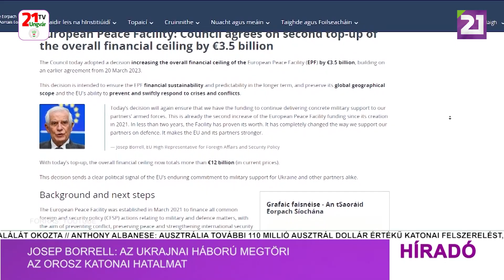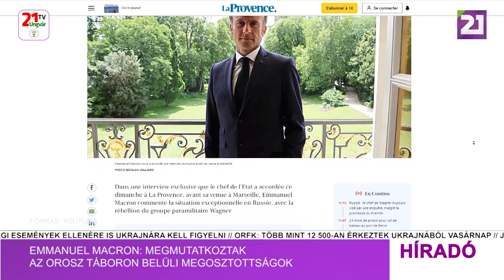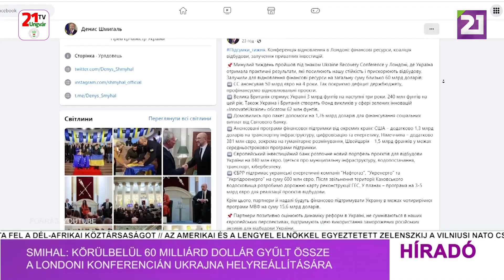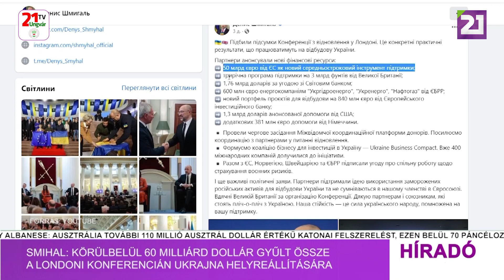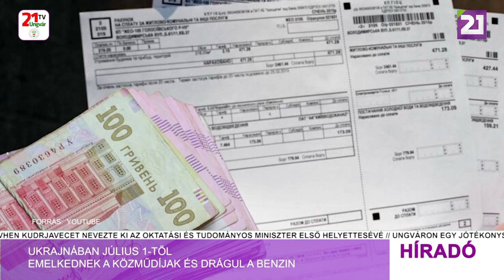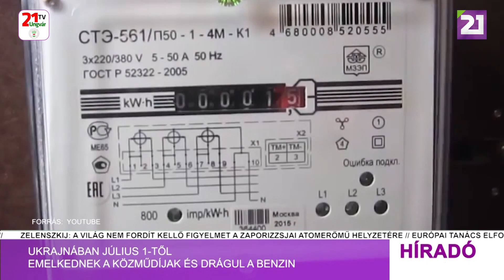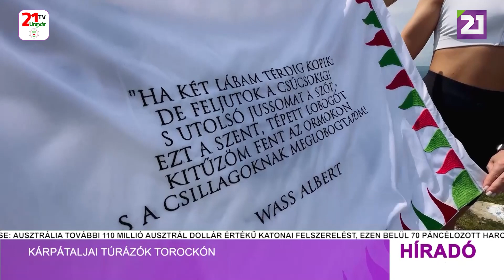Híradó (2023.06.26) Esti hírek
- Zelenszkij: a háború visszatért oda, ahonnan indult
- Josep Borrell: az ukrajnai háború megtöri az orosz katonai hatalmat
- Emmanuel Macron: megmutatkoztak az orosz táboron belüli megosztottságok
- Litvánia a NATO keleti szárnyának megerősítését kéri
- Smihal: körülbelül 60 milliárd dollár gyűlt össze a londoni konferencián Ukrajna helyreállítására
- Ukrajnában július 1-től emelkednek a közműdíjak és drágul a benzin
- A Tiszacsomai Honfoglalási Emlékparkban koszorúzott a KMKSZ
- Hálaadó csendesdélutánt szervezett a KRE a nagypaládi református templomban
- Kárpátaljai túrázók Torockón